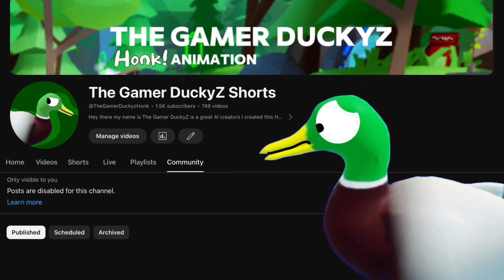Can’t share it guys but Post are disabled